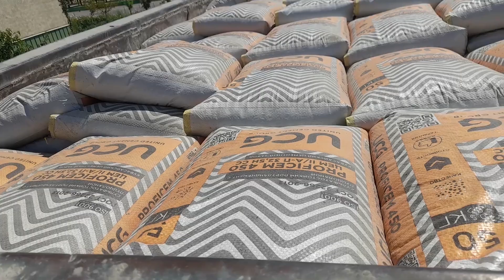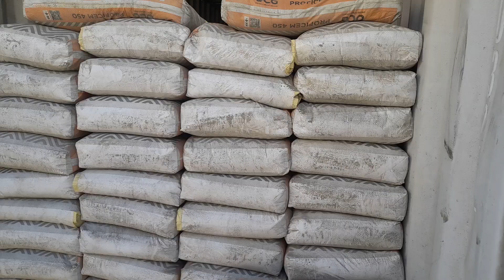(217-ҚИСМ) БАҒДОДНИ ҲАММА ИМОМЛАРИ КЕЛИШДИ...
114 оила етим фарзандлари бор учун..
Сбербанк 🔰🔰
Ахмадалиев Равшанбой Ақилбоевич

АГРОБАНК КАРТА
Солиев  Одилжон  Толибжонович.
Боғдод Унверсал банк 🏦

# Hanakart
Abdullaev Avazbek

Визакарт ⤵️
Sokhibjon Akhmedov

1/ 59 га 1,2=1таси 1000000 сўм (48 дона жами  31 та қолди)

1)Адҳам Очилдиев 1 дона
2)Абдуманноб Маҳбубов 1 дона
3)Раҳимжон Қўчқорович 6 дона
4) Элёржон укамиз 6 дона
5)Бир опамиз 1 дона
6)Қўштегирмондан бир акамиз 1 дона
7)Иқболжон Москвадан 1 дона

2/ 59 га 1= 1таси 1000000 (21 дона жами шундан  21 дона қолди)

3/ 33 га 1=1 таси 550.000 сўм (12 дона жами.Шундан 3 та қолди)

1)Зилола Ўлжаева 2 дона
2)Уста Зокир 1 дона
3) Муяссар ҳожиона 1 дона
4)Тамара Раимжон қизи 1 дона
5) Россиядан бир обуначимиз 4 дона

4/ 67  га 1 =1таси 1.400000 сўм (27 дона жами 21 дона қолди)

1) Ойбекжон 2 дона
2) Толибжон Аҳмаджонов 1 дона
3)Қориака 1 дона
4)Абдуқодирака аёллари билан 1 дона
5)Иномжон Ғофиржонович 1 дона

08.06.23 й.